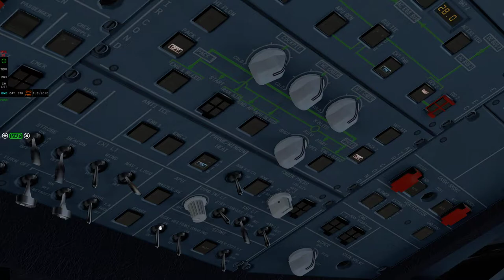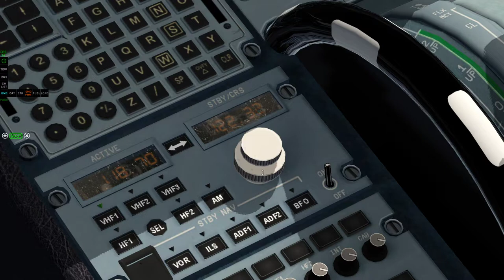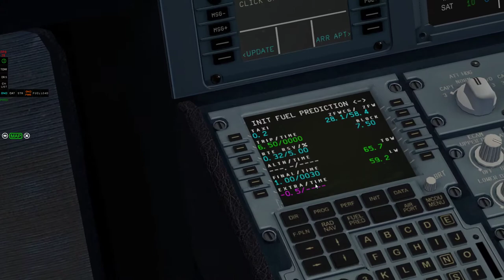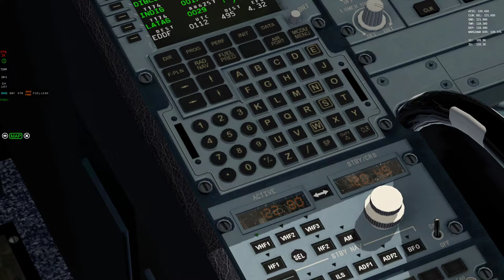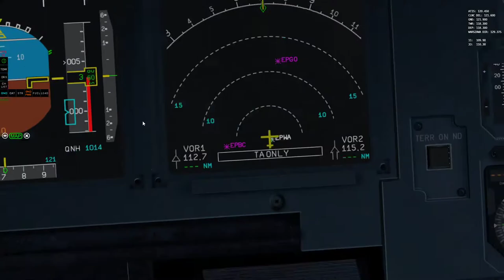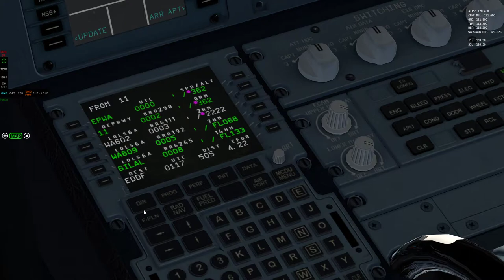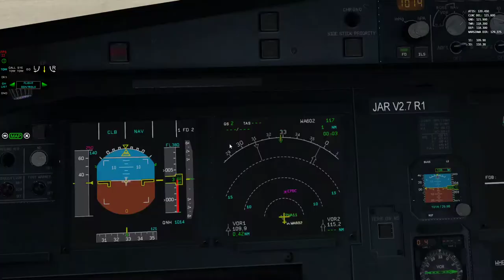XPlane 11 #58 VATSIM EPWA-EDDF airbusem a320 (cz.1/5)